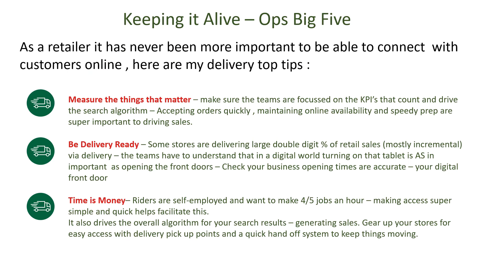Delivery Set Up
They are a dual effort from me Simon is Director of Fudami UK and built the architecture for the Krispy Kreme UK & Ire delivery channels.

Ben is Head of Customer Experience at Krispy Kreme UK , and has helped develop and the relationship between our delivery partners and operational front line to deliver the best return for our customers and investors.
He has over 20 years of experience in customer facing retail and hospitality backgrounds.